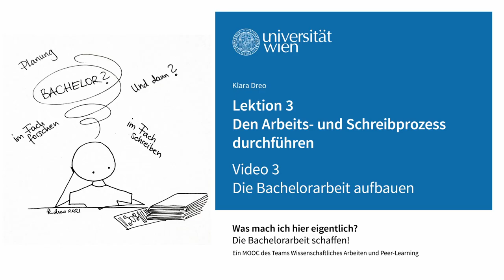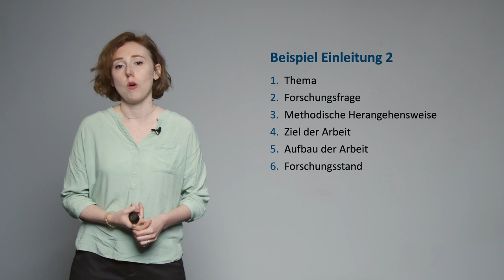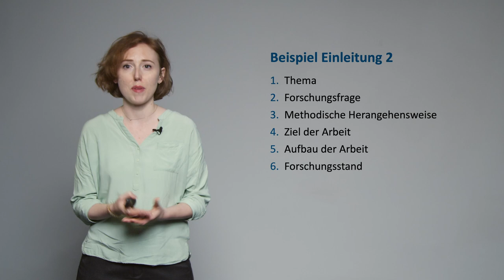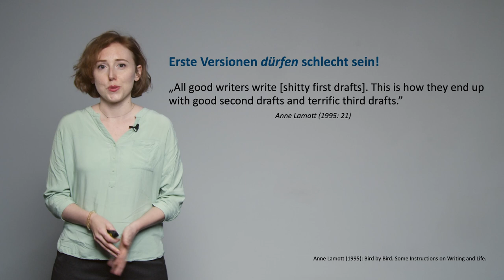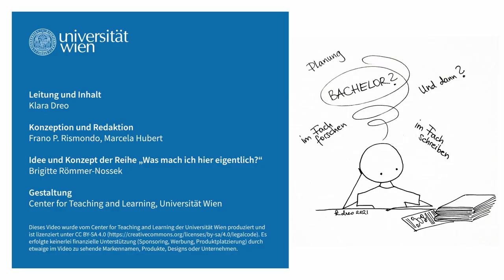[wasmachich3] Die Bachelorarbeit Schritt für Schritt aufbauen